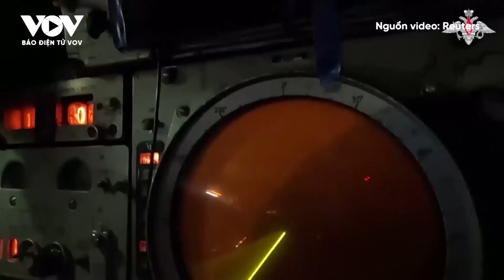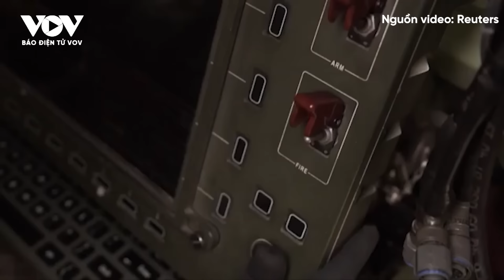Chiến lược đưa xung đột về Nga không như kỳ vọng, Ukraine liên tiếp hứng đòn | Báo Điện tử VOV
Báo Điện tử VOV | Các cuộc tập kích bằng UAV bên trong lãnh thổ Nga là một phần trong chiến lược của Ukraine nhằm chấm dứt xung đột bằng cách khiến người Nga cảm nhận cuộc chiến giống như người Ukraine. Tuy nhiên, chiến lược này dường như không đem lại kết quả như kỳ vọng.

37 Bà Triệu, Hoàn Kiếm, Hà Nội, Việt Nam